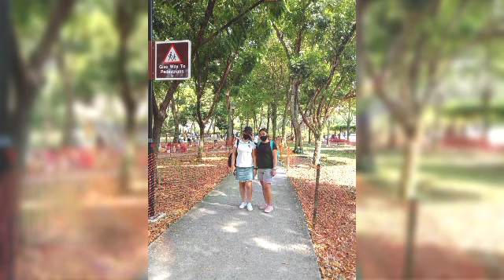Walking around TOA PAYOH TOWN PARK || Isabelana